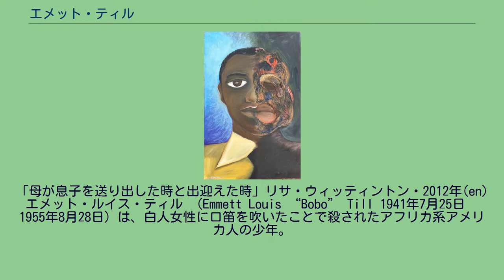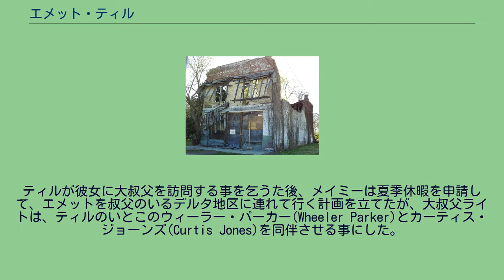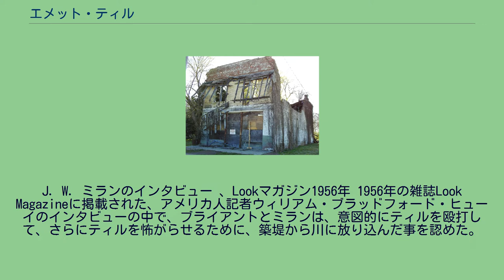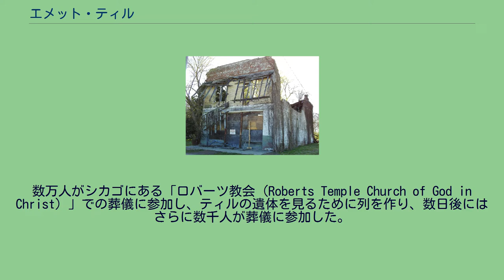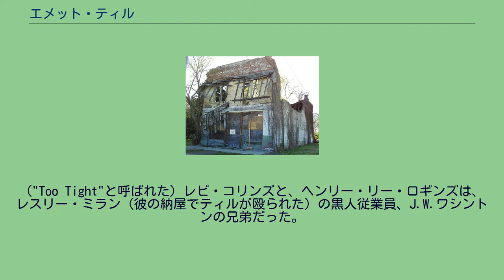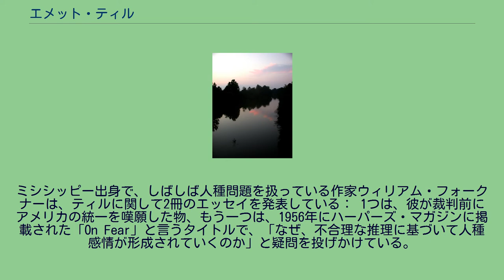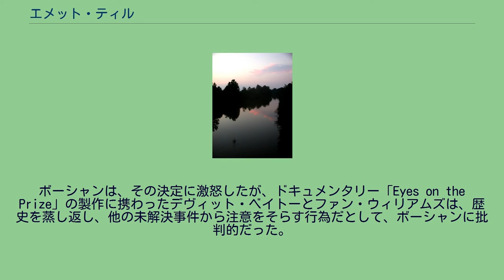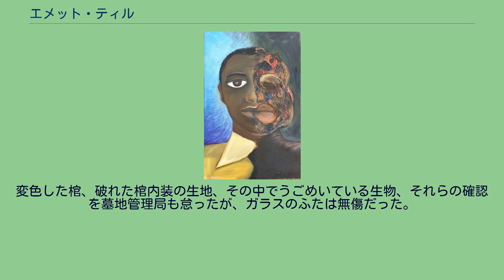エメット・ティル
「母が息子を送り出した時と出迎えた時」リサ・ウィッティントン・2012年(en) エメット・ルイス・ティル （Emmett Louis “Bobo” Till 1941年7月25日– 1955年8月28日）は、白人女性に口笛を吹いたことで殺されたアフリカ系アメリカ人の少年。
愛称ボボ。
14歳の時、イリノイ州シカゴの実家からミシシッピ州デルタ地区の親類を尋ねていた折、食品雑貨店店主、ロイ・ブライアントの妻キャロライン・ブライアント（21歳）に口笛を吹いたと、ロイと兄弟J. W. ミランから因縁をつけられた。
二人は、後日ティルの大叔父の家からティルを無理やり連れ出し、納屋に連れ込んでリンチを加え、目玉を一個えぐりだした。
その後銃で頭を打ち抜き、有刺鉄線で70-ポンド (32 kg)の回転式綿搾り機を首に縛りつけて重りにし、死体をタラハシー川に捨てた。
ティルの死体は3日後に川から発見され、引き上げられた。
ティルの母親は、世界に殺害の残忍性を示すために、棺を開いたまま葬儀を行うことを主張した。
ティルの遺体はシカゴに戻り、多くの市民がティルの葬儀に参列した。
また、黒人雑誌や新聞報道を通じ、原形を留めぬほど損壊されたティルの遺体の写真を数万人が目にするところとなった。
この事件に対する抗議の気運は、黒人活動家やその支援者から次第に範囲を広げてゆき、ついには全米でミシシッピー州内の黒人の人権に対する監視の目が集まるきっかけとなった。
一方で、地元ミシシッピー州の新聞社と州司法当局は、はじめこそティルに対する暴力を非難し裁判を要求していたが、次第に地元住民を擁護し連邦政府が州に干渉することを批判するようになり、最終的には、州当局は殺人者を擁護する立場へと転換した。
この事件の裁判は大いに報道の注目を集める事となった。
判決において、被告ロイ・ブライアントとミランは、ティルの誘拐と殺人について無罪となったが、数ヵ月後に、二重の保護の中で雑誌インタビューに応じ、ティルの殺害を認めた。
この事件は、アフリカ系アメリカ人の公民権運動を大きく前進させるきっかけとなった、重要な出来事の1つとして数えられている。
奇しくも、ティルの8回忌に当たる1963年8月28日、マーティン・ルーサー・キング・ジュニアはワシントン大行進に於いて、歴史に残る「I Have a Dream」のスピーチを行っている。
2004年、アメリカ司法省は、ミシシッピー州の裁判におけるブライアントとミランの無罪判決に対し多くの問題点を認め、正式に再審の決定を下した。
再捜査に伴い、ティルの遺体は掘り出され、改めて検死が行われた。
その後、遺体発掘時の慣例に従い、新しい棺に納められ、再度埋葬された。
ティルの古い棺はしばらく納屋に放置されていたが、2009年8月にスミソニアン協会に寄贈された。
歴史家の言葉によれば、エメット・ティルの人生と死にまつわる出来事は、常に人々の心に共鳴し続け、ミシシッピーの全ての出来事が、「魂の帰り着く所」として、ティル、そしてティルが死んだその地に最終的に繋がると言われる。
エメット・ティルは、メイミー Mamie Carthan（1921年-2003年）とルイス・ティル Louis Till（生年不詳-1945年）の息子として生まれた。
エメットの母メイミーは 、ミシシッピ州デルタ地域の小さな町ウェブで生まれた。
デルタ地域は、ミシシッピ州の北西部、ヤズー川と ミシシッピー川流域の領域を網羅している。
メイミーが2歳の時、家族は地域の黒人差別と法の下の不平等から逃れるため、当時多くの南部の黒人が大集団で北部に移住した流れに従い、北部イリノイ州アルゴに移住した。
アルゴは「リトルミシシッピ」と呼ばれた程に、非常に多くの南部の黒人移民を受け入れ、メイミーの母親の家庭は、しばしば南から移動していた人々が「仕事と住居を探すための窓口」の役割を果たしていた。
ミシシッピー州は、1950年代には米国で最も貧しい州であり、その中でもデルタ郡はミシシッピ州で最も貧しい地域の一部だった。
メイミーの生まれたタラハシー郡における1949年度の1世帯あたりの平均所得は僅か690ドル（2010年度6357ドル）だった。
黒人家庭の平均はさらに低く、わずか年間462ドル（2010年4256ドル）だった。
黒人の経済的な成功のチャンスはほぼ皆無だった。
ほとんどの黒人は、白人...